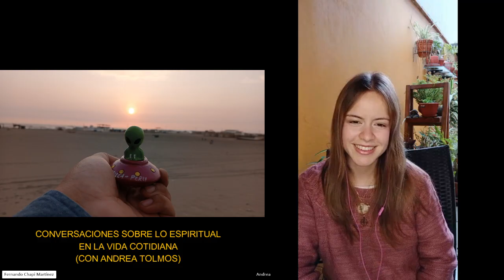LO ESPIRITUAL EN LA VIDA COTIDIANA | Con Andrea Tolmos 🌟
Converso con Andrea Tolmos, quien escribe interesantes reflexiones en su cuenta de instagram "Alma Tribal", además de formar parte de la banda "¿Quién Ácido?", de la cuál ya he puesto uno de sus temas ("Infancia") en mis espacios radiales.

Charlamos sobre la vivencia de lo espiritual, no necesariamente en un templo construido para tal fin por mano humana, sino en la vida cotidiana y en la naturaleza.

Se emitió en Radio Arequipa Internacional FM, el 12/09/2024, como segunda parte del programa. Se retransmitió a través de Radio Imperial 2 99.5 FM (Lima Sur) como segunda parte del programa 123, el 15/09/2024.